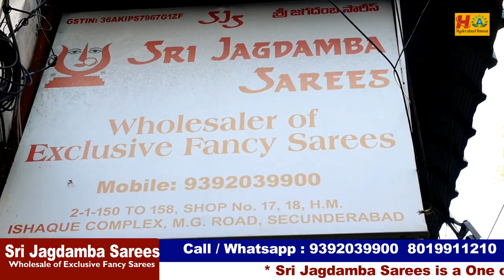Sri Jagdamba Sarees Wholesale Shop Exclusive Saree Collection || Boutique Style Unique Collection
2-1-150 to 158, Shop no: 17,18
H. M. Ishaque Complex, M. G Road
Secunderabad

 Your's
  Hyderabad Ammai😍
  Keep smiling🤔😃